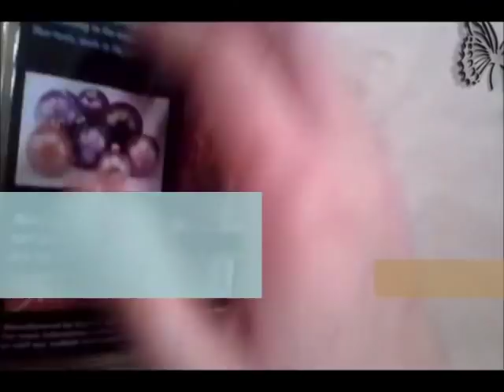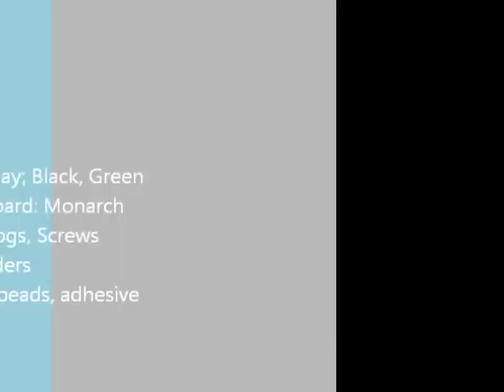Mixed Media ATC Tutorial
NOTE: MORE VIDEO TUTORIALS BY GABRIELLE CAN BE FOUND IN THE RIGHT COLUMN OF HER BLOG
Polymer clay and chipboard ATC tutorial using paints and mica powders
...You can find Dusty Attic Chipboard retailers on the right side panel of my blog ...or are the Dusty Attic Ning site :)